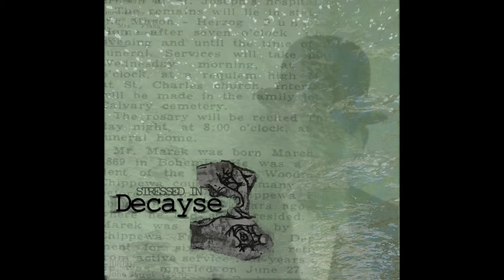Clarity Abused - Decayse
Seattle based Alt-Country Rock project Decayse
From "Stressed In (EP)" (2016)